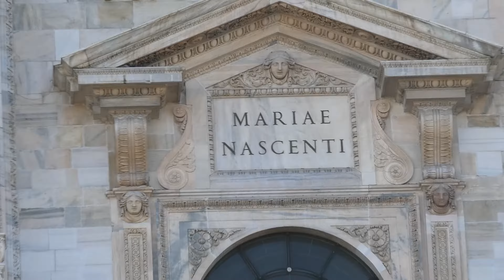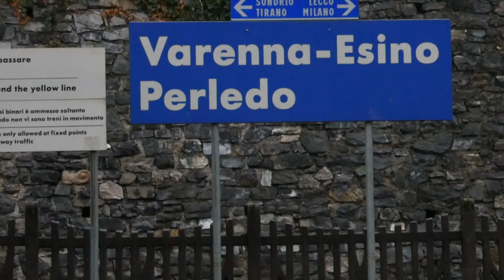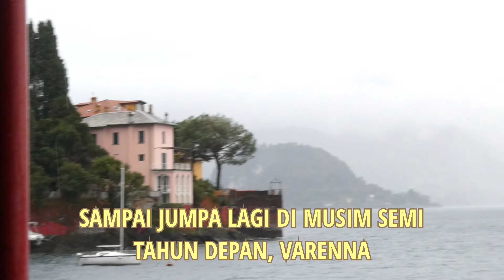BERBURU POLISI GANTENG MILAN ATAU SELEB DI VARENNA ?